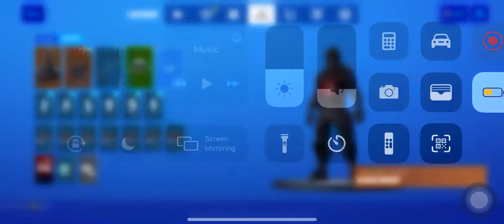Fortnite Main account tour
Here is a look at my main account